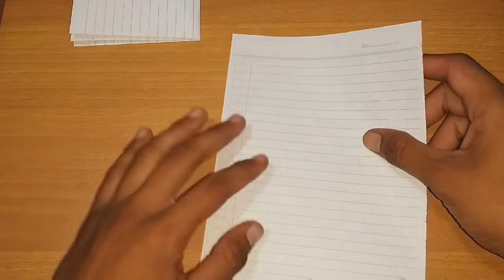Cara Membuat Senjata Ninja shuriken Dari Kertas